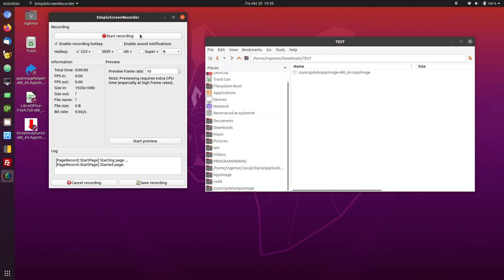zsyncupdateappimage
Automated update for AppImage
Qt and zsync